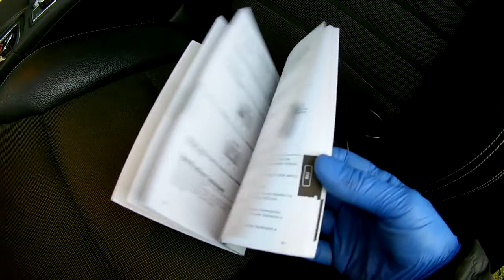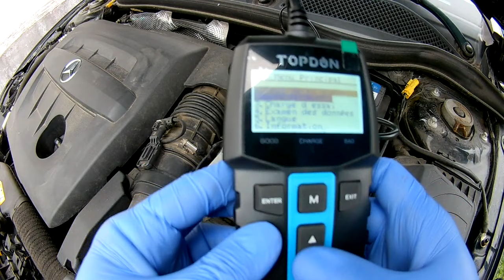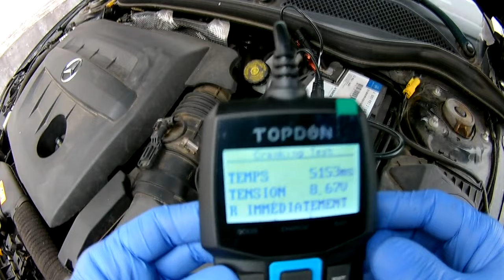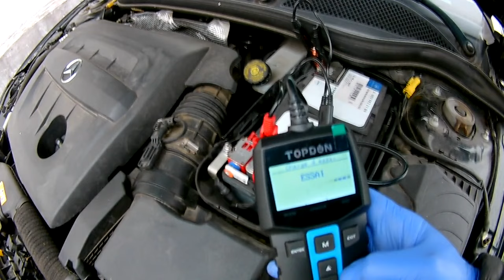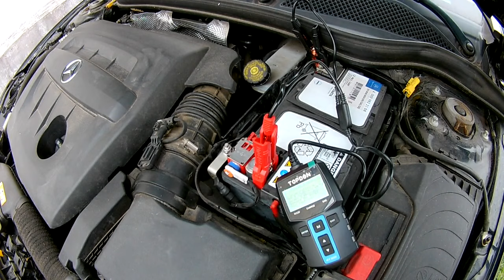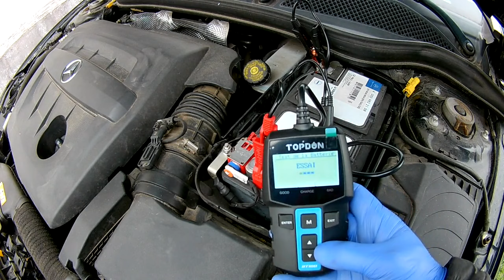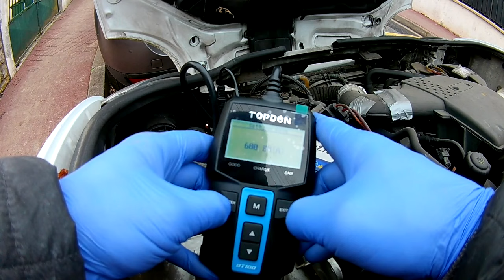Testeur de batterie TOPDON BT100 pour voiture camion moto et bateaux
Je vous présente le Testeur de batterie TOPDON BT 100 pour voiture camion moto et bateaux et autres véhicules qui dispose d'une batterie

épisode @AUXMP3TV

2  vidéos par semaine, 1 le mercredi et 1 le dimanche